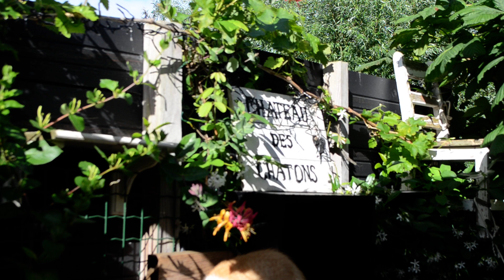2024 kittens 4 kittens left and having a blast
We  zijn met zn viertjes over en het is weer mooi weer buiten. Lekker raggen in Iloná's tuin dus zolang het nog kan.
Wel een lang filmpje, maar dan hoeft de TV niet aan vanavond